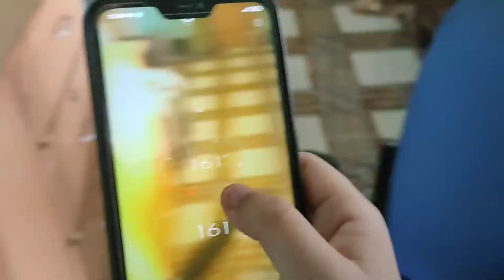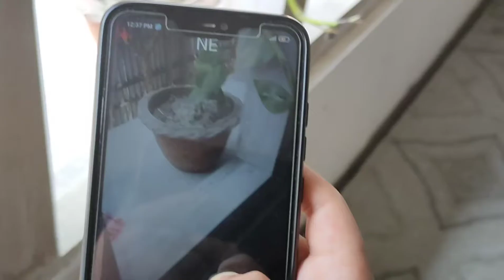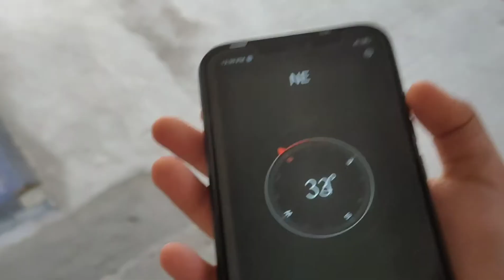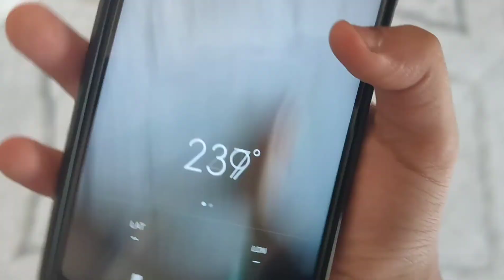you lost so this compass.your house see এইটো আচল কম্পাছ